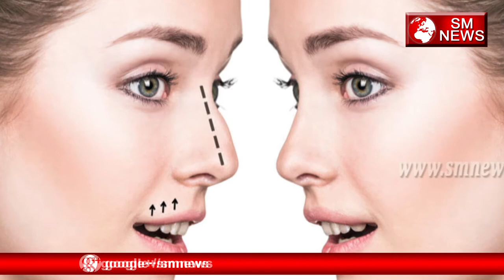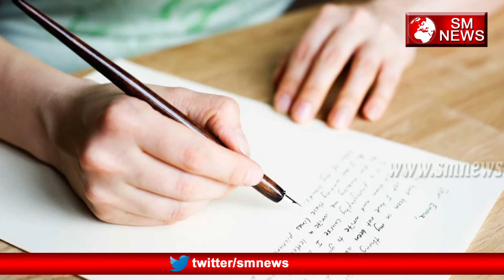नाक का आकार बताता है आपका स्वभाव- Your Nose Reveals About Your Personality-SM News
नाक का आकार बताता है आपका स्वभाव